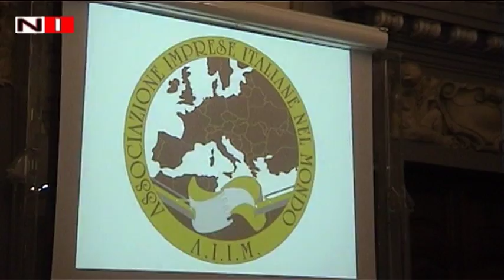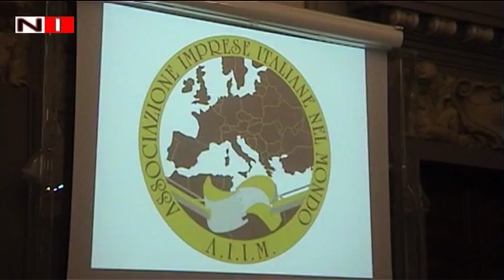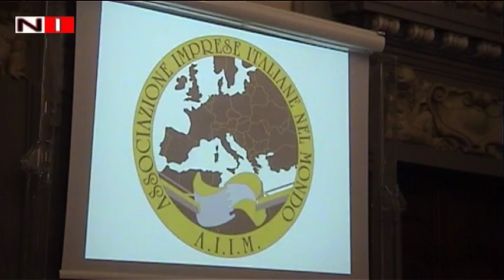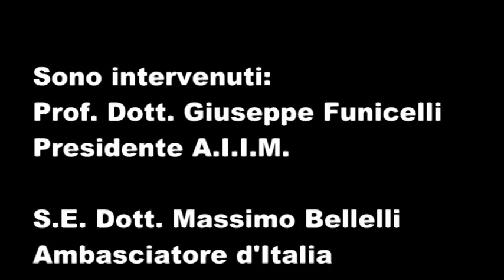Associazione Imprese Italiane nel Mondo